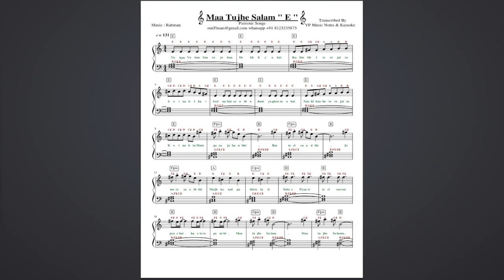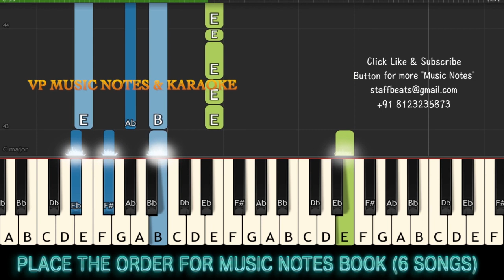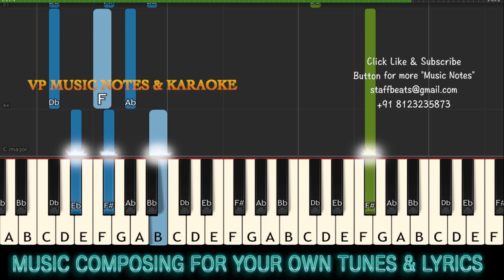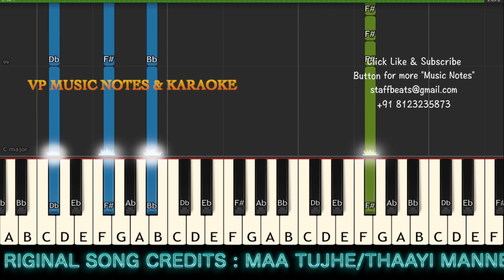AR Rahman Maa Tujhe Salaam/ Thaayi Manne Vanakkam/Piano Notes /Midi File /Karaoke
We do compose finest Quality of customised "Music Notes & Karaoke Tracks" in Multilingual & provide 24x7 customer support.

Vp3 Music Notes & Team having 1 lakh plus satisfied customers all over the world..